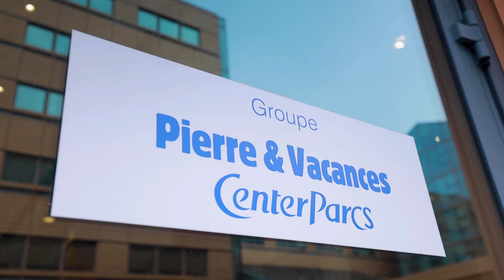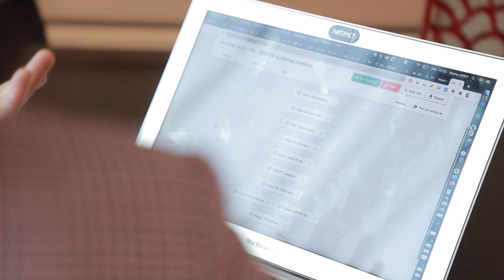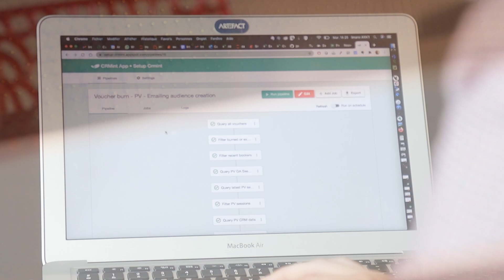Audience scoring and purchase prediction boosted by Google CRMint - Pierre & Vacances x Artefact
In a context of transitioning from traditional ‘manual’ marketing to Precision Marketing, the PVCP Group has set up a couple of clear objectives in terms of media performance:

➡️  Targeting specific audiences according to business priorities
➡️. Predicting propensity to buy
➡️. Identifying purchase interest per personas

with some major KPIs to monitor to enable a continuous improvement: A&P savings, Incremental revenues, Improved ROAS and Team productivity.

🔍 To do so, the choice has been to implement the new Google CRMint platform that enables to address the audiences at each step of the sales funnel, with the capability to unlock two crucial enablers for PVCP, which are the audiences scoring and next purchase prediction.

This has been a major step in measuring Media Performance at PVCP by moving from a rule based audience selection to an AI based model thanks to Google CRMint!